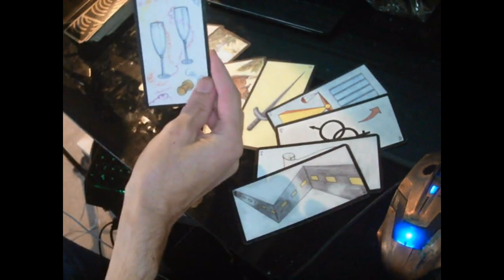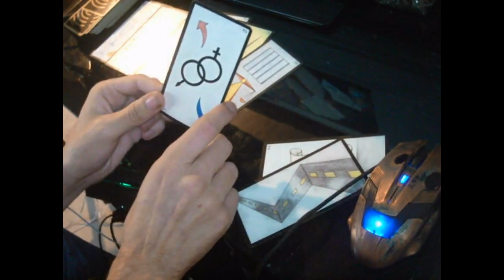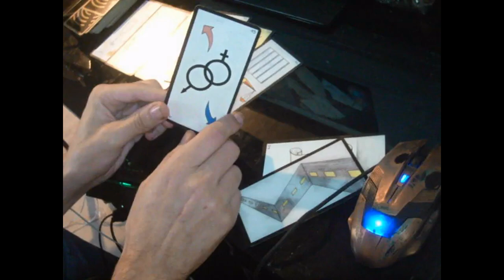signification du prénom Dominique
KILLER LAMA